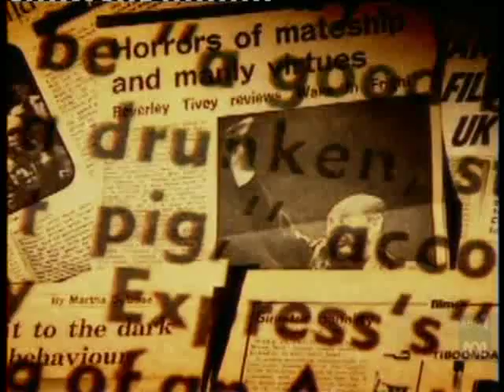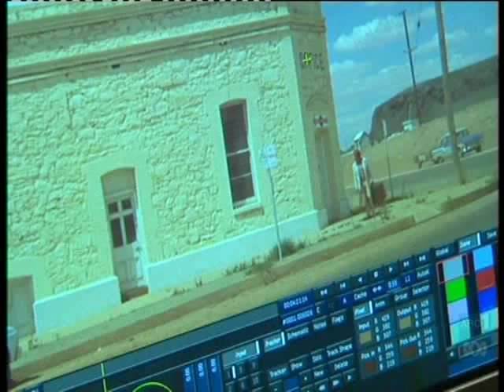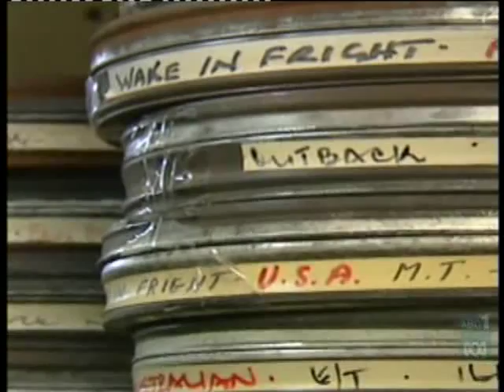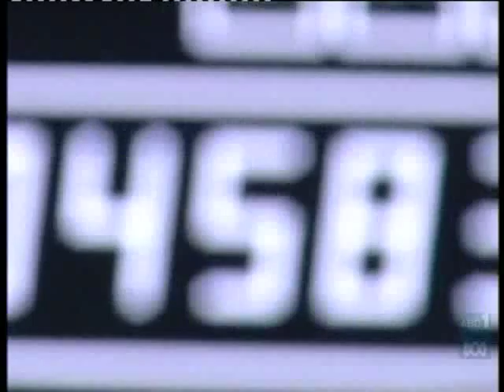Restoration of Australian film Wake In Fright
Detailing the painstaking digital restoration of the classic Australian movie Wake In Fright (1971) starring Chips Rafferty in his last role and Jack Thompson in his first.  This film was lost for almost 40 years and was only rediscovered ten years ago.  Since then technicians have been restoring it frame by frame and it will soon be reissued on DVD and shown in cinemas.